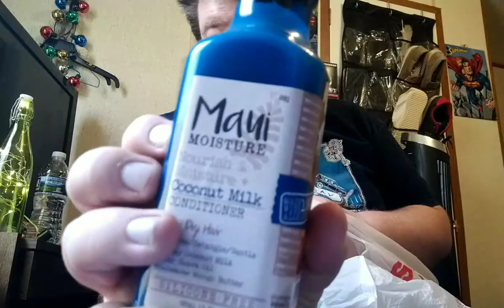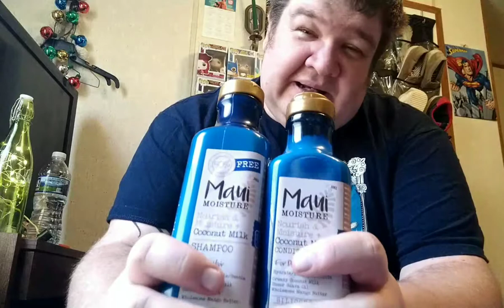Vlog - Toy Convention update, My favorite Shampoo for winter and more.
Thought I'd release another Vlog video of what I learned about the toy convention and I'm going to and tell you about my favorite shampoo for winter and more. I also show you a cute way to decorate a wine bottle.